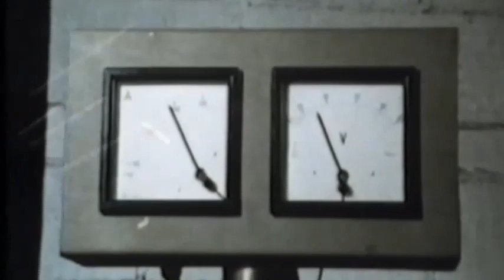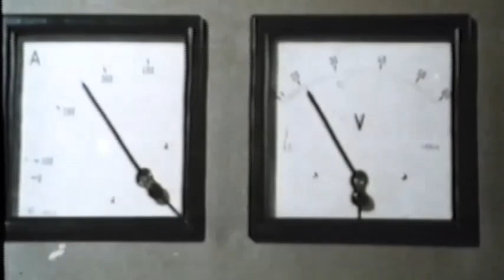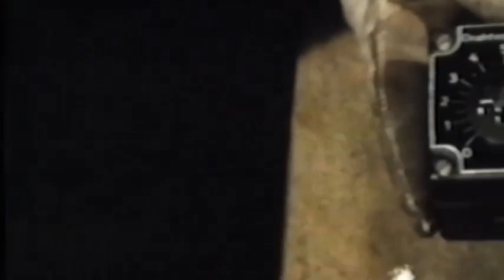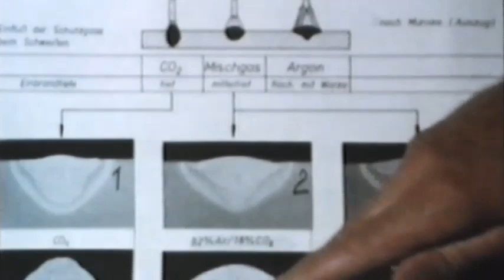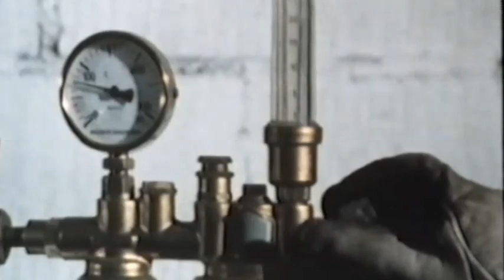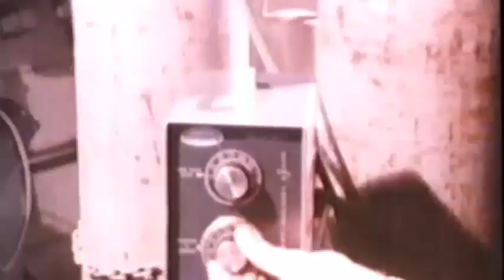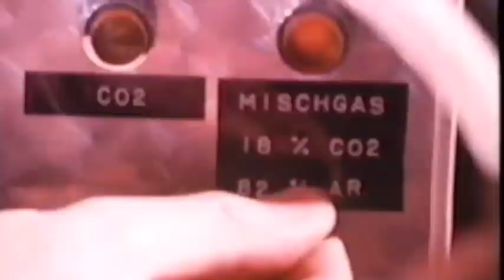Schweißnaht - Fehler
Schweißnahtfehler einer Schweißverbindung sind Ausdruck einer verminderten Fertigungsqualität. Über die Gebrauchstauglichkeit des gefertigten Erzeugnisses können bei deren Feststellung keine Aussagen getroffen werden. Geometrische Unregelmäßigkeiten an metallischen Schweißverbindungen werden in der DIN EN ISO 6520 Teil 1 und 2 beschrieben. Teil 1 behandelt die Schmelzschweißverbindungen und Teil 2 die Pressschweißverbindungen. Die Norm versteht unter dem Begriff Unregelmäßigkeiten (engl: imperfections) eine „Fehlstelle in der Schweißung oder eine Abweichung von der vorgesehenen Geometrie“ und ein Fehler eine „unzulässige Unregelmäßigkeit“. D. h., es gibt zulässige und unzulässige Unregelmäßigkeiten.